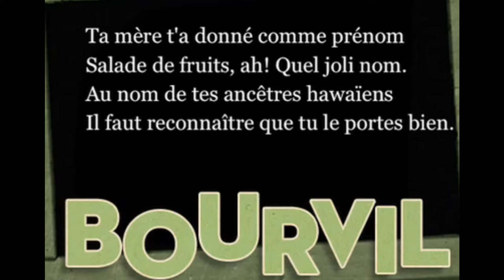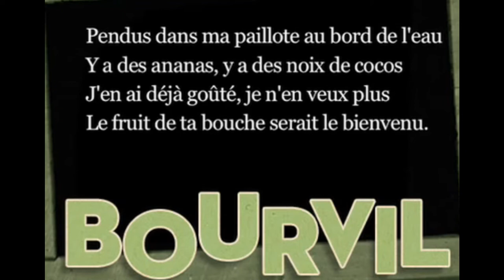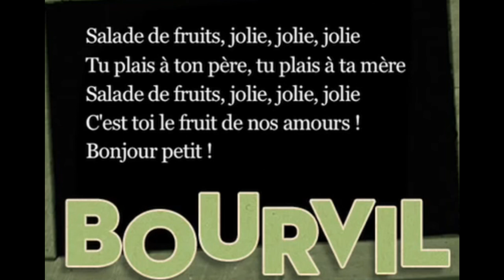SALADE DE FRUITS BOURVIL avec Paroles